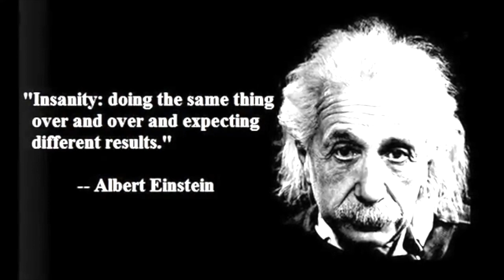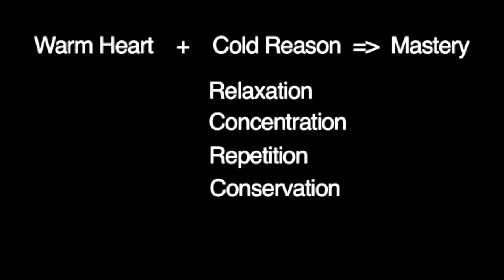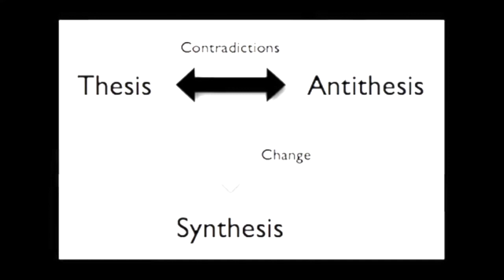How to learn (the piano) | Tara Kamangar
This talk was prepared to be given by video during TEDxKish. It was not shown due to technical difficulties, but was intended to be one of the presentations during the event.

This talk is by pianist and composer Tara Kamangar, who has premiered works in venues including New York's Carnegie Hall, London’s Cadogan Hall, Stockholm’s Södra Teatern, San Francisco’s Masonic Auditorium, and LA’s Disney Hall. Tara's Delos release "East of Melancholy" was described as “an alluring compilation...rendered with passionate, soulful conviction” (New York Times) and “an exquisite album” (NPR).